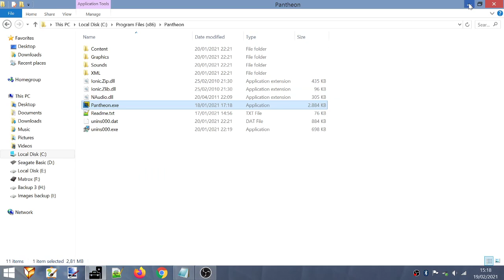Bomber Baron (Acorn BBC Micro). Score: 732. Level: 3.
The best attempt starts at 3:36.
Score at 8:05.